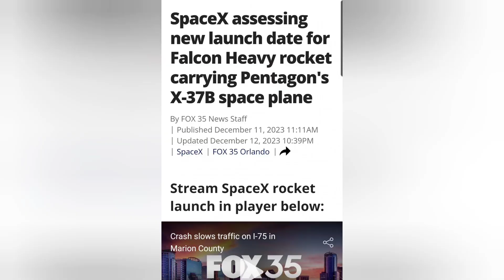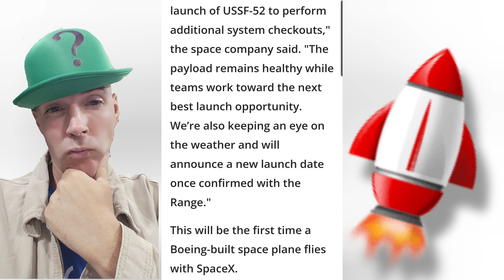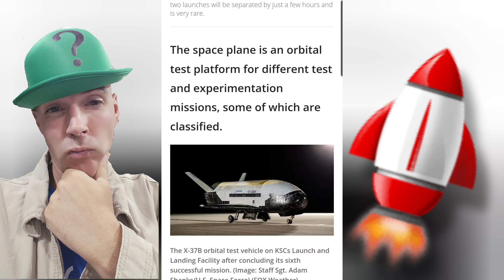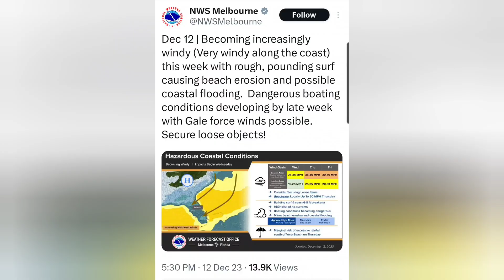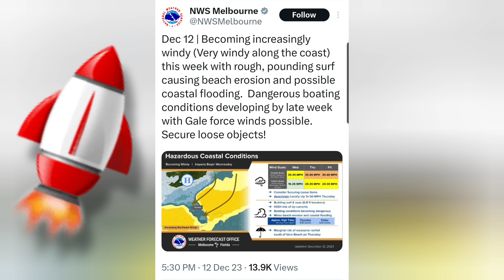LIVE! SpaceX Falcon Heavy rocket to launch secretive X-37B space launch.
SpaceX / Elon Musk Space Launch.
NEW INFO.